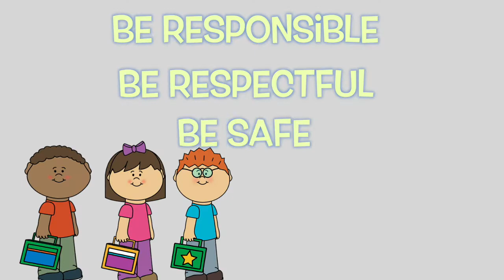Evans PBIS Buyers Line Expectations